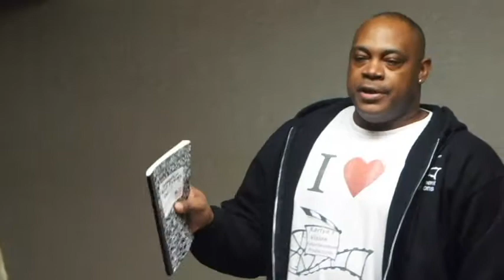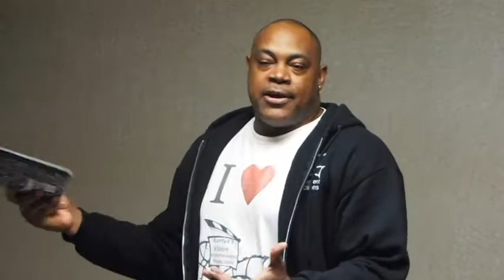KVE Productions 2nd Production Meeting Creature of Scape Ore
KVE Productions Producer, Reginald Fullwood meets with cast for "Creature of Scape Ore" In Theatres 2018.